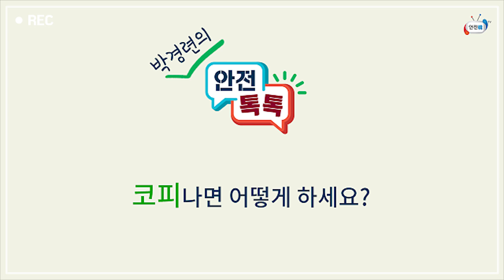[안전톡톡] 코피나면 어떻게 하세요? 소방관에게 배우는 응급처치법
119 구급대원에게 들어보는 알짜 응급처치!
코피가 났을 때는 고개를 확 제끼거나 뒷목을 치는 분도 계신데 기도로 넘어가면서 위험할 수 있습니다.
콧망울을 지그시 눌러 지혈을 하는 것이 가장 좋습니다.
자꾸 확인을 하지 말고, 막고 10분 정도 꾹 눌러서 지혈을 하는 것이 바람직합니다.

응급처치는 치료가 아니라 악화를 방지하는 것입니다.
따라서 응급처치 후에 적절한 치료를 받아야 하는 것이죠.

베인상처!
칼이나 날카로운 것에 베였다면 흐르는 물로 깨끗하게 씻고 깨끗한 거즈로 덮어 지혈한 다음 병원에 가야 합니다.
깊게 베인 상처는 소독도 해야 하고, 꿰매고, 파상풍 주사도 맞아야 합니다.

긁힌 상처!
아이들이 놀이터에서 놀다가 긁힌 경우에는 먼지나 흙을 흐르는 물에 깨끗하게 닦아내야 합니다.
긁어내지 않으면 모래나 흙이 흉터로 남습니다.
막 긁힌 상처는 진물이 많이 나는데 연고를 바르지 말고, 습윤밴드를 붙여주는 것이 좋습니다.
딱지가 앉으면 그 때 연고를 바르시면 됩니다.

화상!
아이들이 다리미를 만져서 손가락 끝에 수포가 올라오거나 라면끓여서 옮기다 허벅지에 수포가 생긴 환자도 있고,
출동을 하면 자주 볼 수 있는 환자가 화상환자입니다.

차가운 물로 10분 이상 상처부위가 차가워지도록 열기를 식혀주고, 수포가 생겼다면 터지지 않게 거즈를 대고
병원에 가면 되는데 수포가 생긴 화상은 꼭 병원에 가야 합니다. 감염 우려때문인데요,
상처에 옷이 늘러붙은 경우에 옷을 억지로 떼려면 피부까지 떨어지는데 최대한 피부가 상하지 않도록 그대로
병원에 가면 됩니다.

참고로 얼굴 부위는 빨간약을 바르면 안됩니다.
코팅의 효과가 있어서 착색의 우려가 있으니 빨간약은 자제하는 것이 좋다네요~